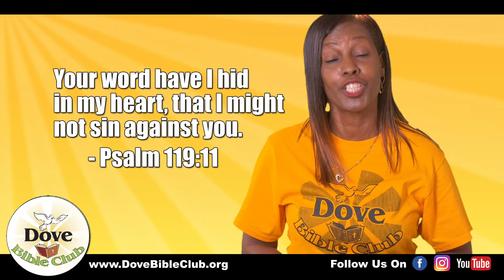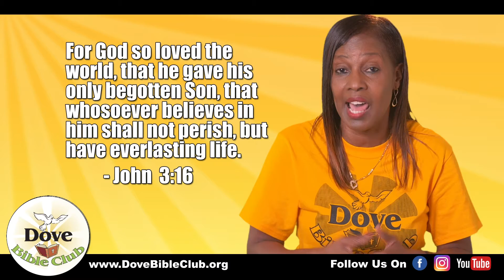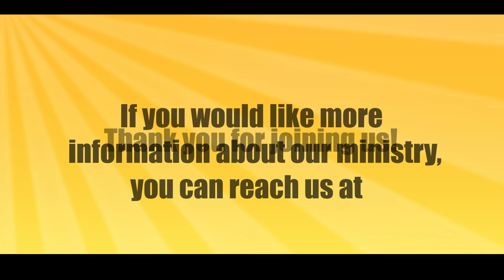The Great Commission | Dove Bible Club | Kid's Bible Message - May 2021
Enjoy this celebration of Dove Bible Club - presented by Dove Bible Club President & Founder Loretta Dozier!  This fast paced program is sure to be a fun experience for all - but especially for elementary age school kids as they learn how to establish and build their faith.

For more information on Dove Bible Club:
DoveBibleClub.org

To support Dove Bible Club:
DoveBibleClub.org/Pledge